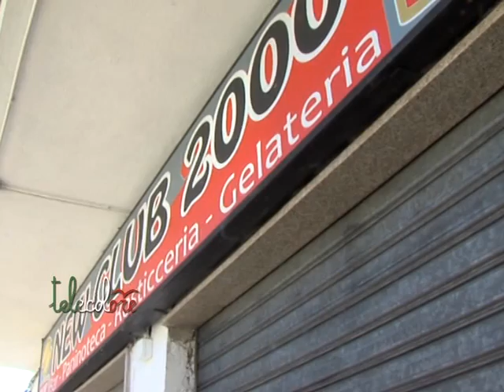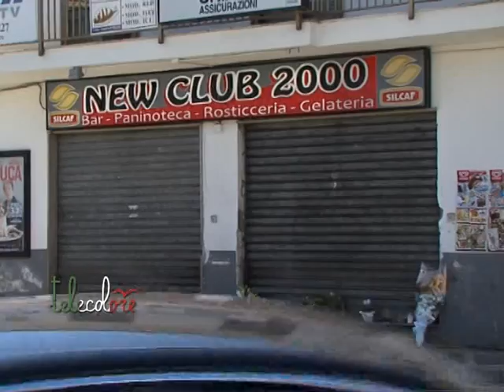La tragedia di Sassano, una intera comunità in lutto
Apriamo con la tragedia di Sassano dove ieri pomeriggio quattro giovani hanno perso la vita, travolti, mentre erano seduti dinanzi ad un bar, da un’auto condotta a folle velocità da un giovane ubriaco. (290914 Franco Esposito)